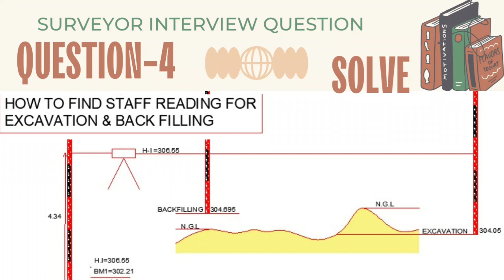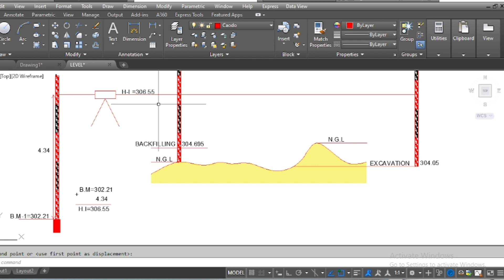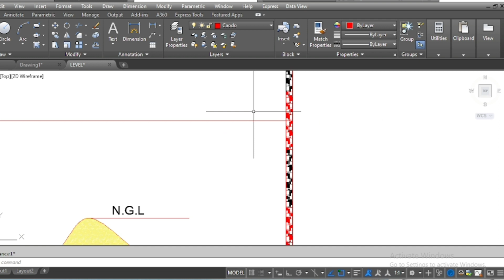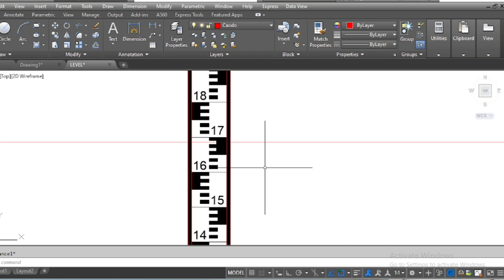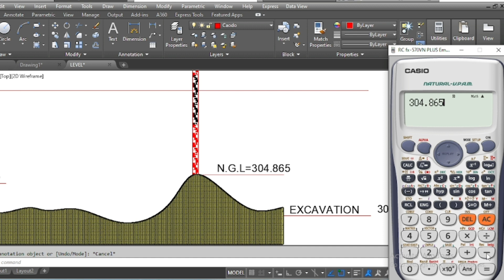How to calculate cut and fill staff reading by given elevation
Please send me any question by email we will try to solve
Surveyor interview question answer
How to calculate staff reading for cut and fill
How to calculate staff reading for cut and fill by given elevation
Lear all about levelling work about construction
how to find rl in surveying
reduced level surveying
survey levelling calculation